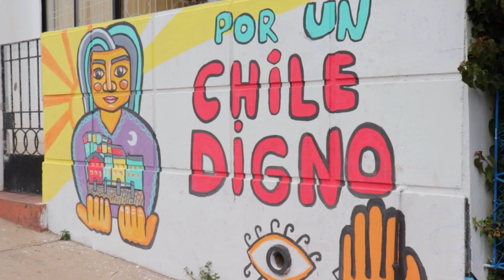Valparaíso: ciudad de incendios, tragedias y casas de colores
Hoy te muestro Valparaíso, una ciudad marcada por tragedias pero con un encanto único. Llena de casitas de colores, arte urbano y vistas maravillosas que se pueden apreciar desde sus miradores.

Valpo es un puerto en el sur del pacífico que en su momento llegó a ser el más importante de América del Sur. Se le conocía como la Joya del Pacífico.

Desde sus 42 cerros se puede apreciar un verdadero anfiteatro donde año a año llegan turistas de todo el mundo a mirar los fuegos artificiales lanzados en año nuevo.